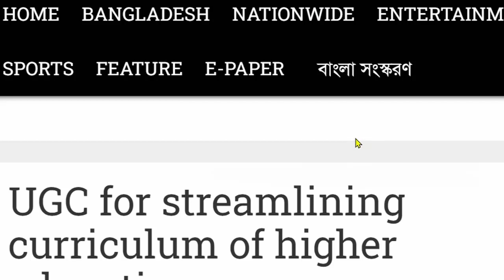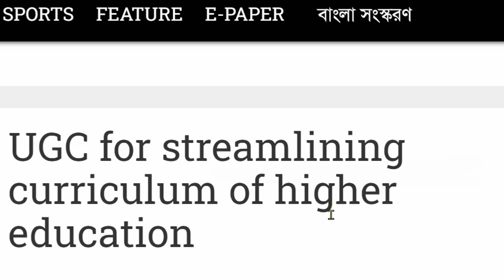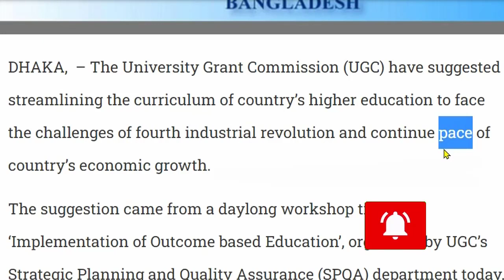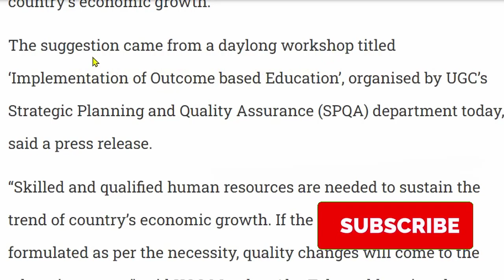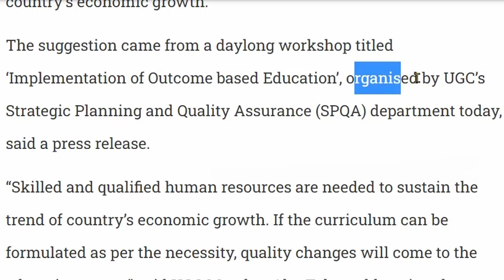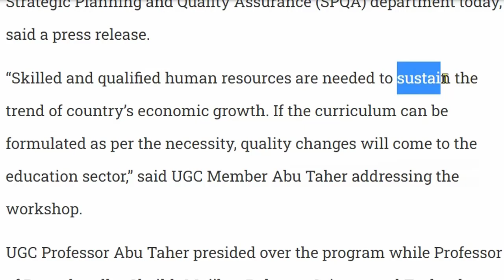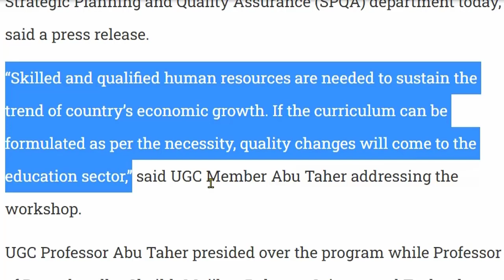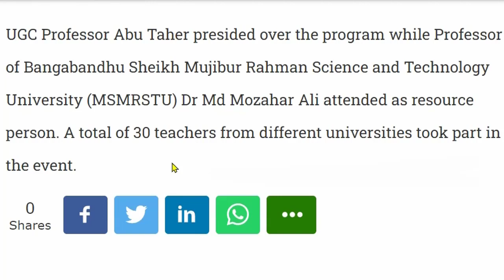Learn English from English News Paper Class - 6| ইংরেজি পত্রিকা বাংলা অনুবাদ করুন |Learning Point360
** Visit for soft copy  with Bangla translation - shorturl.at/imruY

Clear confusion of using for and since in English. Learn English tense easily

💔Learn Spoken English - 💔💔 How to talk about break up-Free Spoken English Lesson -💔

English for beginners | Spoken English | English speaking Daily Conversation Practice | Learn English Online |
Learning Point 360